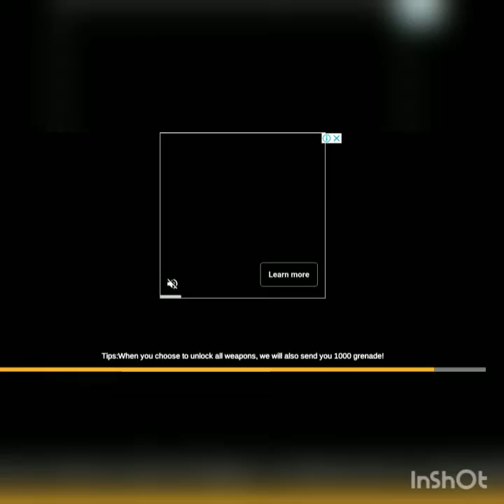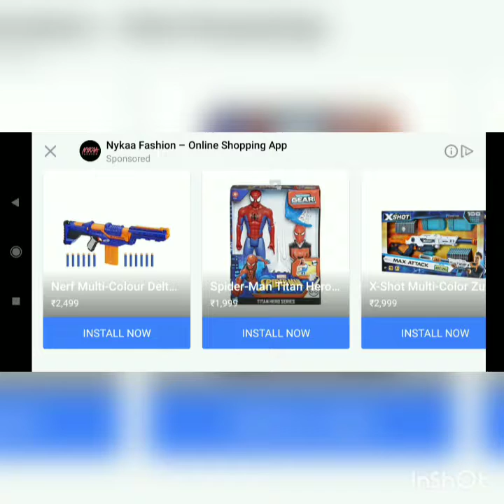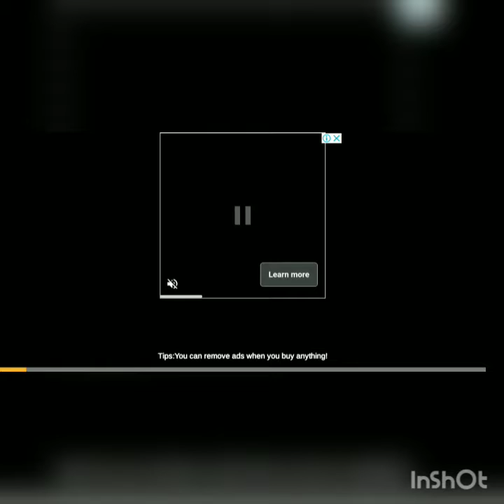gameplay of modern strike